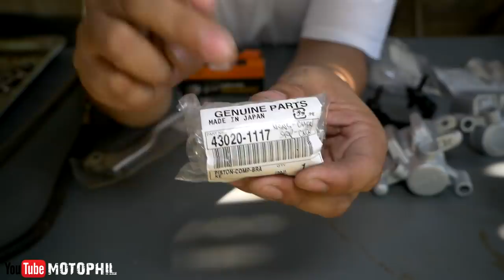Brake system overhaul 2001 kawasaki kmx125 rebuild episode 7